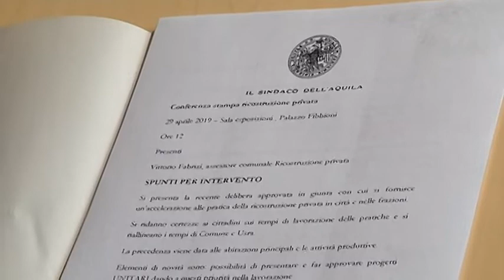L’Aquila – la ricostruzione in città e nelle frazioni